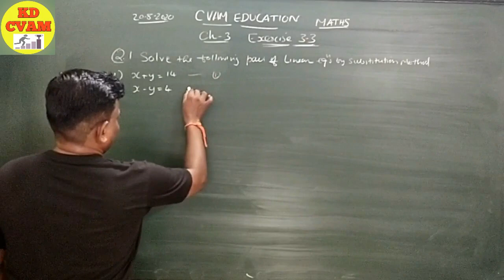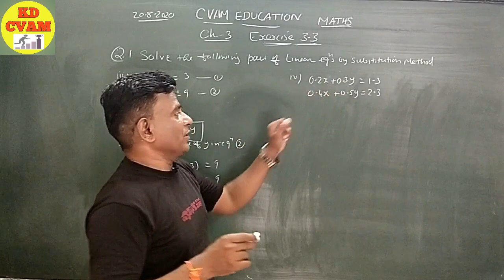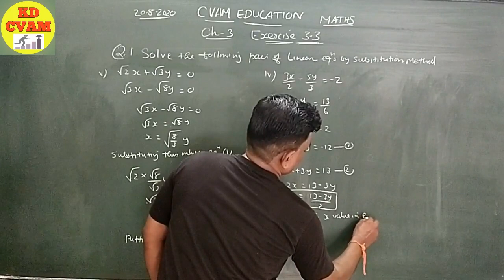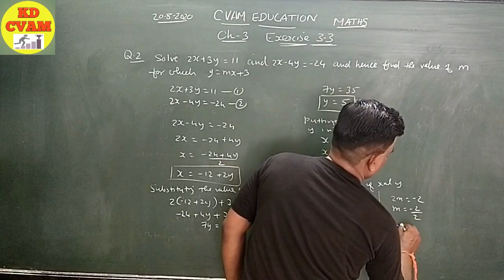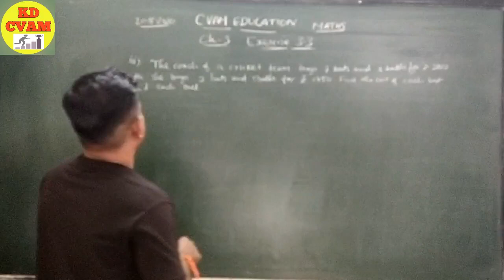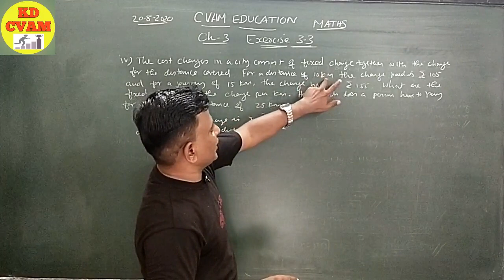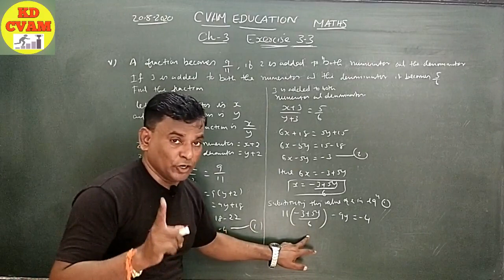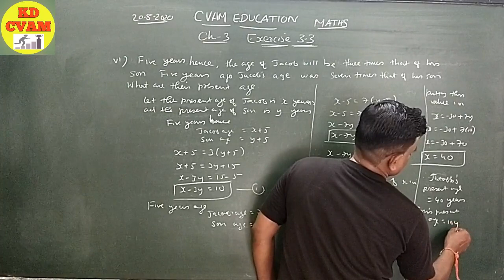Chapter 3 Pair Of Linear Equations in Two Variables / Ex 3.3/KD CVAM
Class - 10th, Ex 3.3 , Maths (Pair of Linear Equations in two variables) NCERT CBSE
Exercise 3.3
KD Sir
kd cvam
linear equations
pair of linear equations in two variables class 10 vedantu
Chapter 3
std 10
Class 10
class 10 maths chapter 3 exercise 3.3 ncert solutions
mathematics analysis
elimination method
concept clearing
concept clearing in hindi

Chapter 3 Pair Of  Linear Equations in Two Variables / Intro and Ex 3 .1/NCERT/CBSE/KD Sir

Introduction to Graph, Teaching basics of Graph, Algebrically and Geometrically solved al sums of Ex 3.2

Graphically showed on Green Board so as to get idea of solving the sums and the diagram.

Plz do not try graph on a rough book, always make it on a graph paper.

Making table for linear equations, Intersecting lines, parallel lines and coinciding lines

For other videos plz visit KD CVAM channel

thanku for watchng

regards

KD Sir
CVAM Education